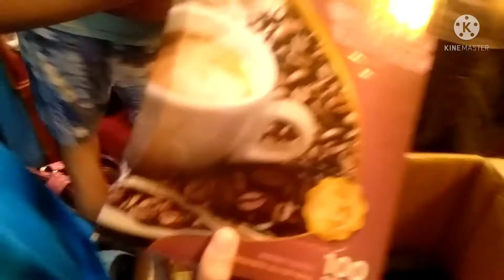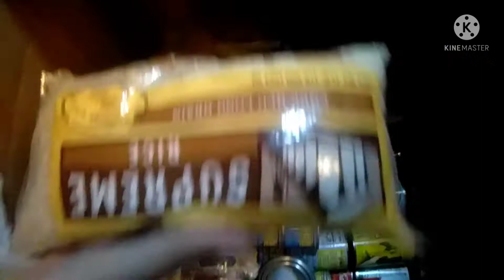Unboxing a package from California